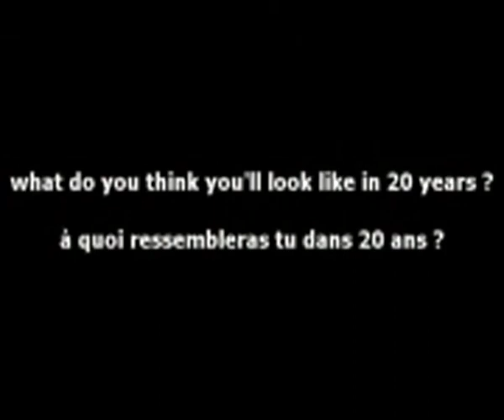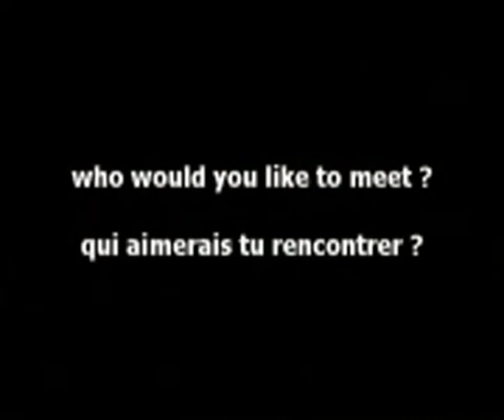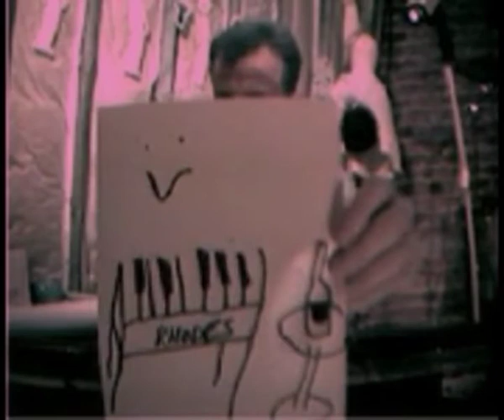Attic Addict Sessions - Tall Paul Grundy